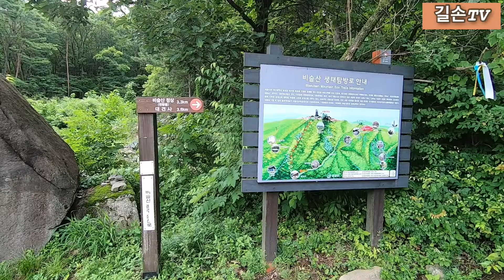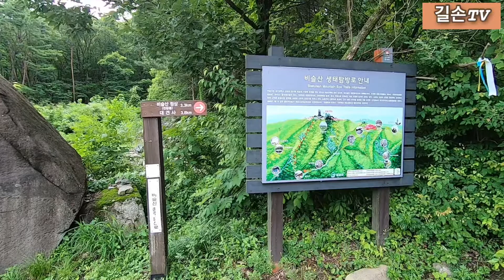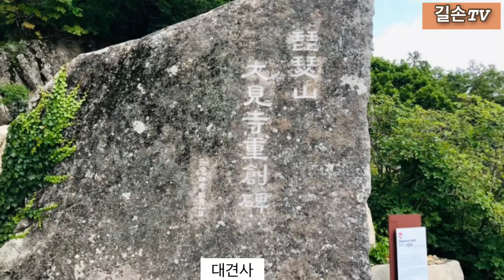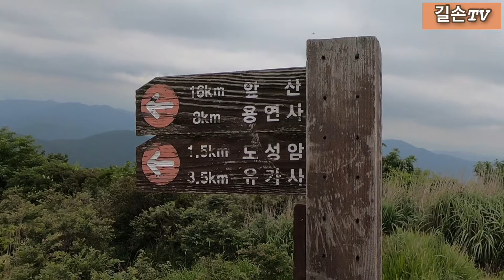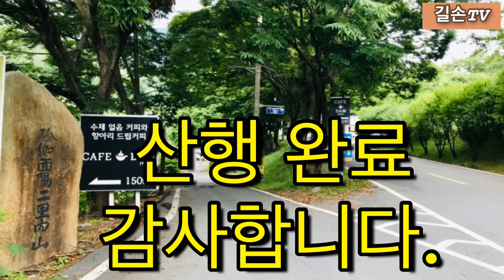한국100대 명산, 대구 비슬산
【블랙야크명산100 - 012】 대구 비슬산 산행은, 유가사 - 대견봉 - 대견사 - 철쭉군락지 - 천왕봉 - 비슬샘 - 도성암 - 유가사로 원점회귀하다.